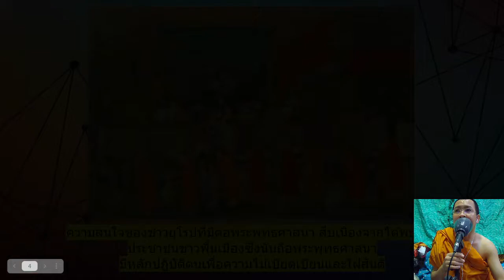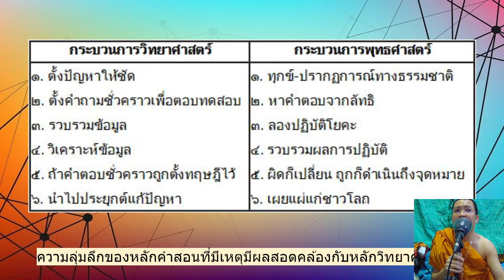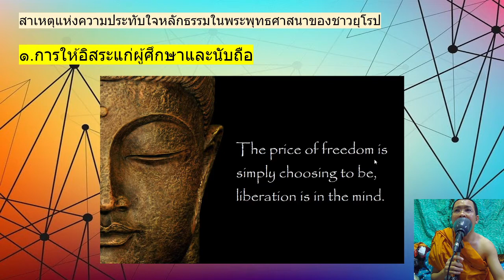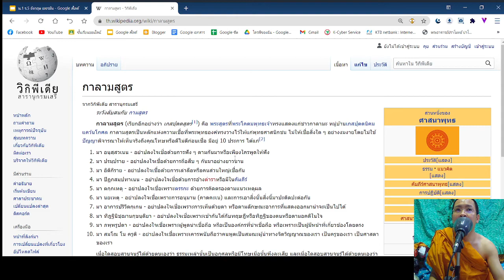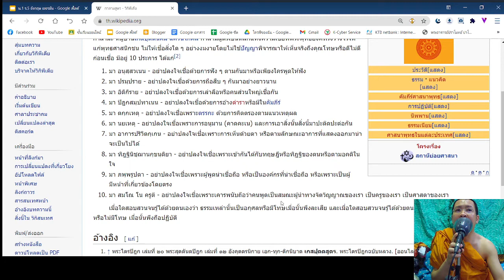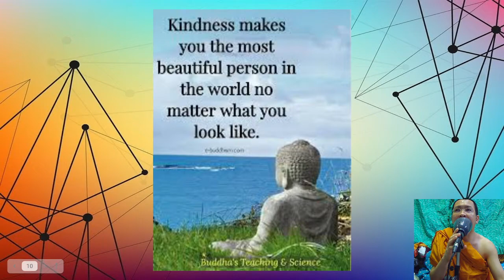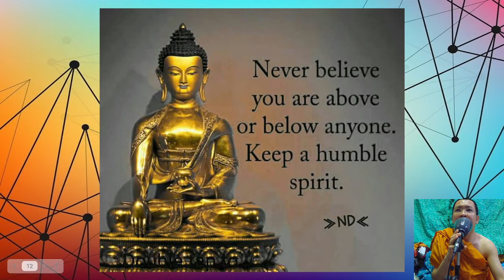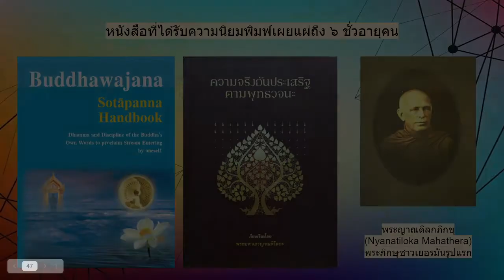การเผยแผ่และการนับถือพระพุทธศาสนาในทวีปยุโรป (อังกฤษ - เยอรมัน)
วิชาพระพุทธศาสนา ม.๓
หน่วยการเรียนรู้ที่ ๑
เรื่องที่ ๕.การเผยแผ่และการนับถือพระพุทธศาสนาในทวีปยุโรป
ประเทศอังกฤษ และประเทศเยอรมันนี

๒.๒ การเผยแผ่และการนับถือพระพุทธศาสนาในทวีปยุโรป

สาเหตุแห่งความประทับใจหลักธรรมในพระพุทธศาสนาของชาวยุโรป
๑.การให้อิสระแก่ผู้ศึกษาและนับถือ
๒.ความเป็นศาสนาแห่งเสรีภาพและเมตตาธรรม

๑) ประเทศอังกฤษ หรือ สหราชอาณาจักร (United Kingdom)
๒) ประเทศเยอรมันนี (Germany)

บริจาคช่วยเหลือค่าน้ำ ค่าไฟฟ้า และเป็นกำลังใจให้พระอาจารย์
ธ.กสิกรไทย 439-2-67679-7